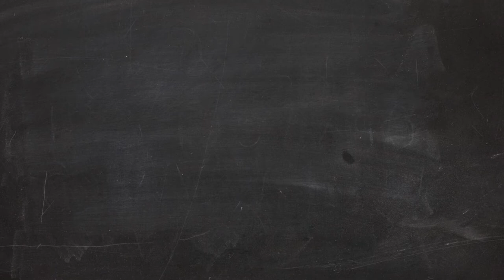Como aumentar a produtividade da sua equipe - Dica 04